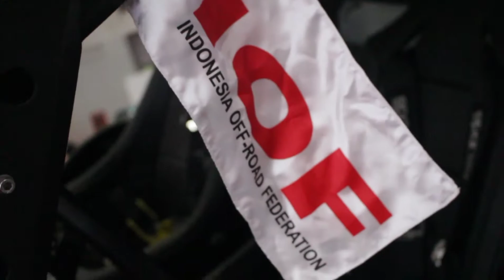HYBRID JEEP ⭐⭐⭐ AMP GARAGE - IIMS HYBRID 2021